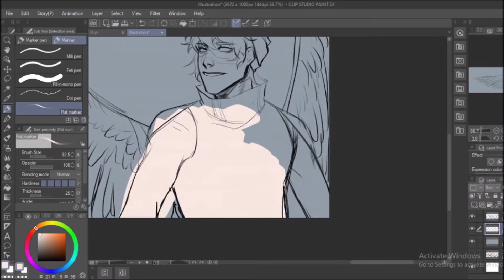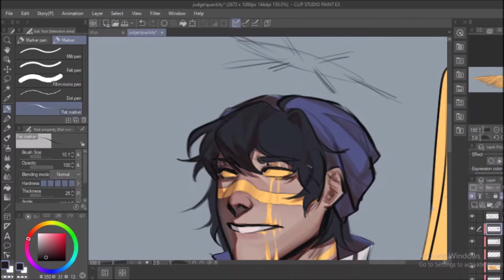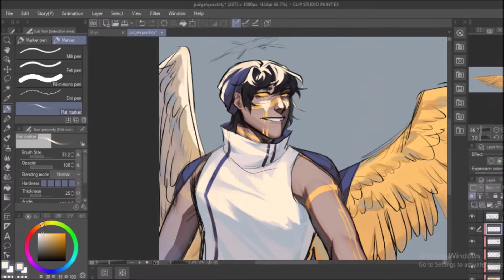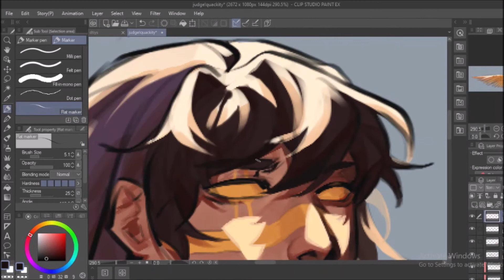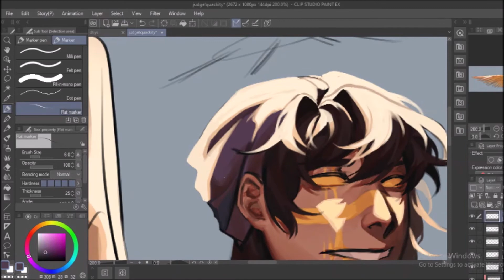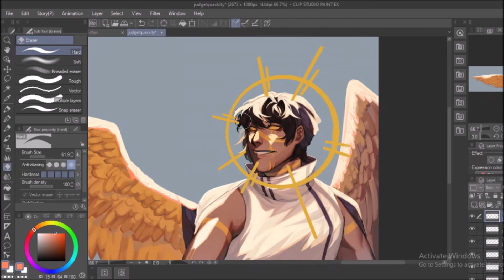Judge!Quackity | Council of Judgment AU | Markurdz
Twt: @MAKRRUDD